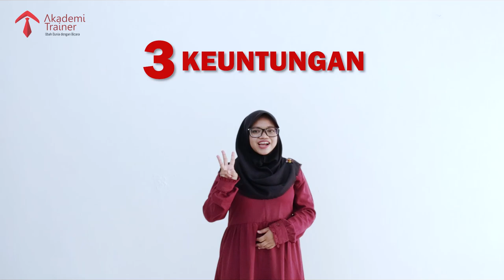Keuntungan Bila Anda Jago Bicara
Ada banyak keuntungan bila anda jago bicara. Dalam kehidupan baik karir bisnis, karir profesional atau aktivitas sosial. Kita menemukan banyak fakta. Tanggal kelahiran, sekolah disekolah yang sama. Bahkan saat kuliah, memiliki kelulusan dengan nilai yang lebih unggul.

Namun justrus banyak diantara mereka yang nilai kelulusan tidak begitu terbaik, justru kehidupan saat ini lebih beruntung.  Bagaimana caranya dan apa saja keuntungan itu? Simak video ini